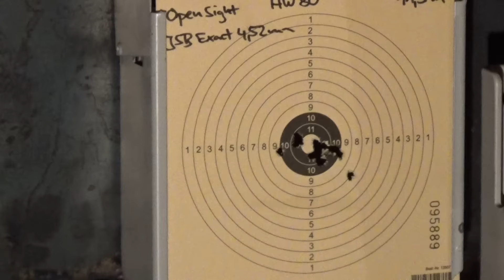Luftgewehr Weihrauch HW80 Review und Schustest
Eines der stärksten Knicklauf Luftgewehre der Welt! Die Weihrauch HW80 überzeugt nicht nur durch Power und Präzision, sondern auch durch die herausragende Verarbeitung. Neben Nahaufnahmen und einem Schusstest gebe ich auch noch eine persönliche Einschätzung zu einem der besten Luftgewehre aus dem Hause Weihrauch ab.

In diesem Review stelle ich den offiziellen Nachfolger der Weihrauch HW35 vor. Das Knicklauf Luftgewehr Weihrauch HW80! Qualität Made in Germany! Das HW80 kann man bei vorhandener WBK bis zu einer Leistung von 295m/s kaufen.

Vielen Dank! :-)